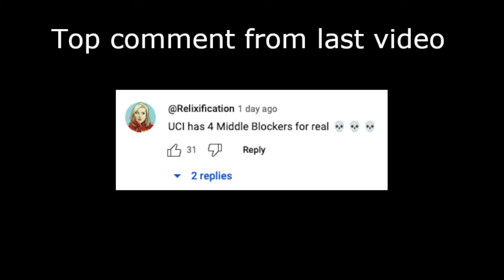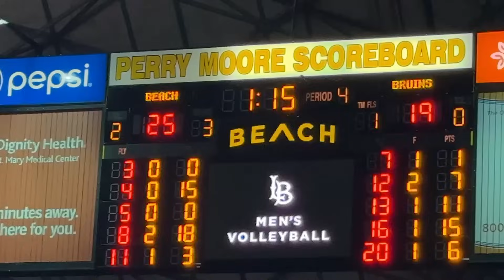Long Beach vs UCLA Men's Volleyball 2024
Pay attention to what happens towards the end of the second set